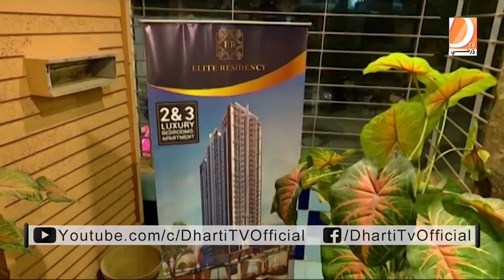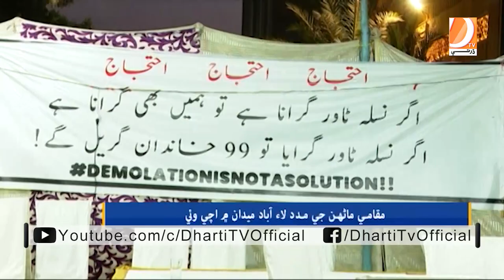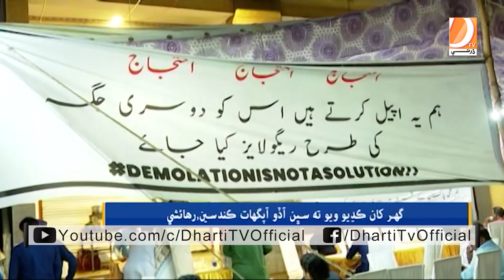Nasla Tower Ko Giranay Ka Masla Akhir Haqiqat Kya He Program MafiaRaj# RajaAsghar 2 7 2021